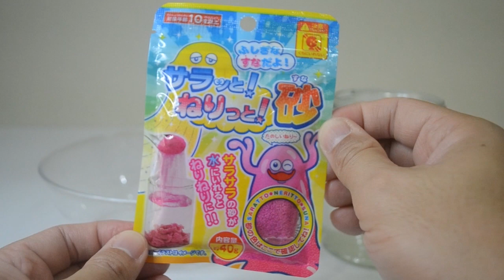Magic Sand That Won't get Wet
Satisfying Hydrophobic Sand !
Unlike normal sand, magic sand has a hydrophobic surface that repels water, so it does not get wet.